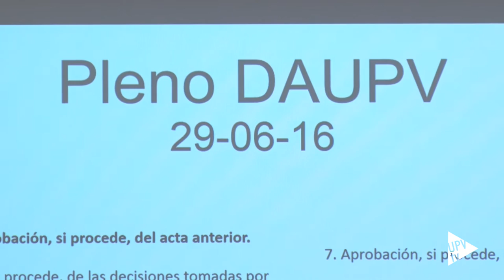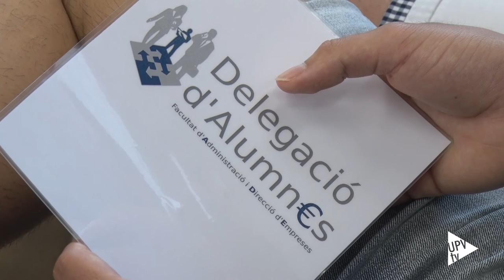Pleno de Delegaciones UPV - Noticia @UPVTV, 30-06-2016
Son las diez y cuarto de la mañana. Acaba de abrirse la sesión del Pleno de Delegaciones de la Universitat Politècnica de València. A la reunión, la última de este curso académico 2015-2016 que se celebra – en esta ocasión – en el Salón de Actos de la Escuela Técnica Superior de Ingenieros Industriales, han acudido los representantes de los alumnos de los catorce centros de la universidad y los miembros de la Delegación de Alumnos de la UPV.

Sobre las mesa, varios temas; entre ellos: el calendario para las próximas elecciones a delegado de clase; la creación de la comisión de reforma del Reglamento de la Delegación o las bases del proyecto de imagen de la propia DAUPV.

Pero, sin duda alguna, el punto principal del orden del día es la aprobación del proyecto de reforma del PISADO. Parte electrónico que escribe un alumno de forma anónima donde se informa de problemas en aquellas asignaturas o actividades docentes en las que está matriculado.

A través de las delegaciones de alumnos, los estudiantes tienen la oportunidad de participar activamente en el funcionamiento de la Universidad, aportando su punto de vista y proponiendo mejoras para todo el colectivo estudiantil.

Los miembros de la Delegación – y representantes de los alumnos de los diferentes centros de la UPV – son convocados cada dos meses para asistir al pleno correspondiente que es gestionado por los propios alumnos.

Concluye el último Pleno de Delegaciones de la UPV, pero tanto la Delegación de Alumnos de esta universidad como el resto de representantes continúan con su labor fundamental de representación de sus compañeros.